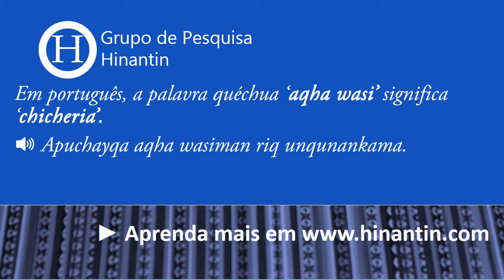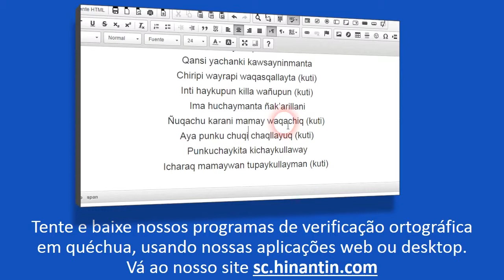Como se pronuncia aqha wasi ‘chicheria’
Social

Grupo de Pesquisa Hinantin: A entrada ‘aqha wasi‘ faz parte da base para o desenvolvimento de um dicionário falado disponível livremente para a linguagem quéchua.